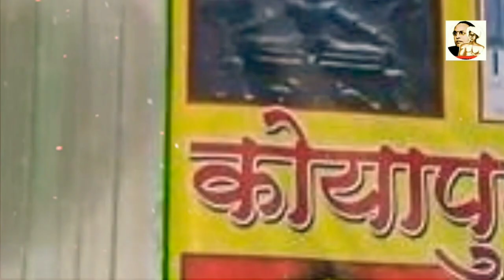आचार्य डॉ.मोतिरावेन कंगाली,"गोंडवाना,इतिहास और संस्कृति के "जनक, - Dr.Motiraven Kangali